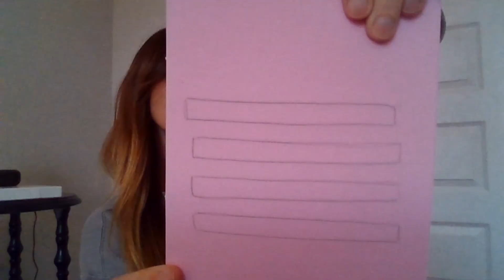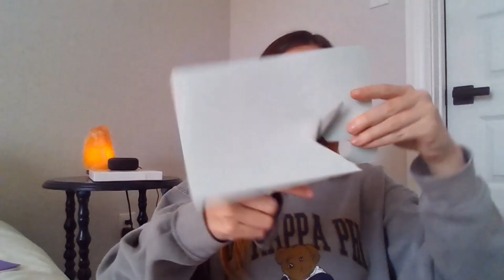Larynx Extra Credit Sarah Paddock